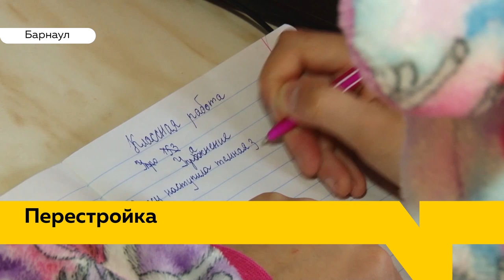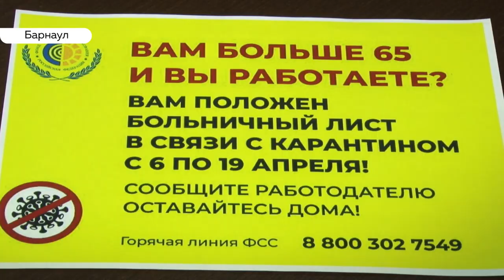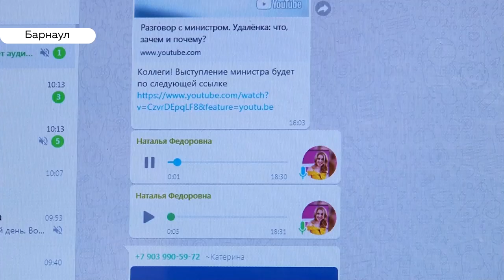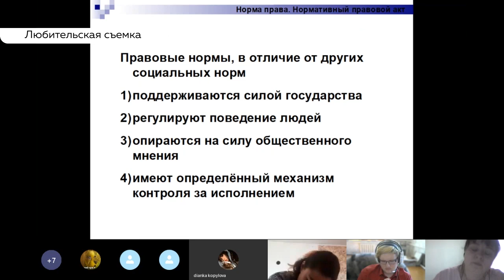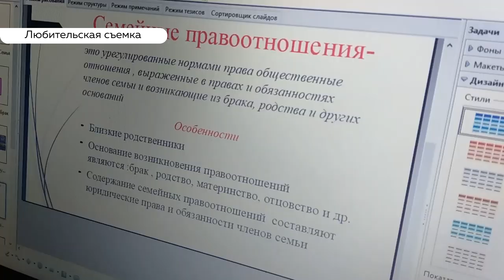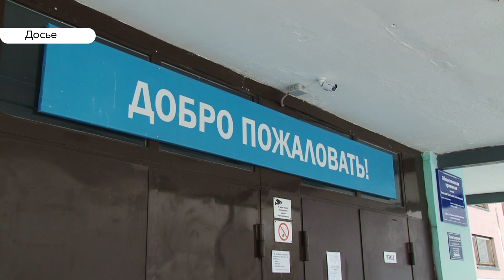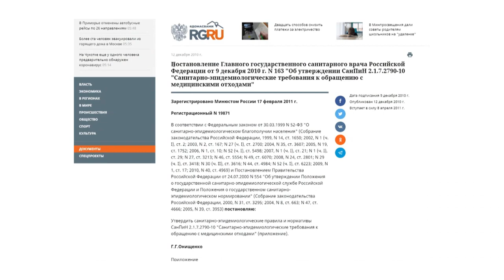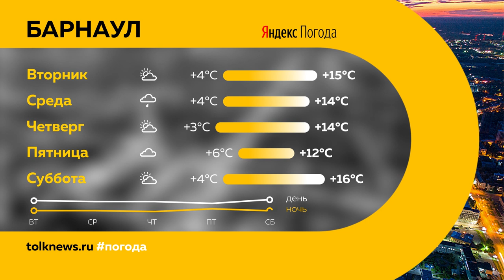«День с Толком». 13.04.2020. Выпуск 19:30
- Новые случаи заражения коронавирусом в Алтайском крае
- Улицы Барнаула начали дезинфицировать. Опасен ли раствор для окружающих?
- С какими проблемами столкнулись школьники и родители в связи с переходом на дистанционное обучение